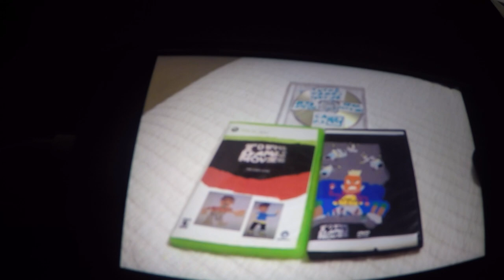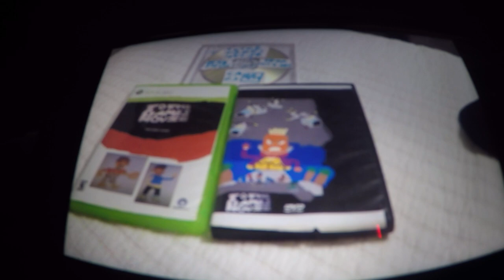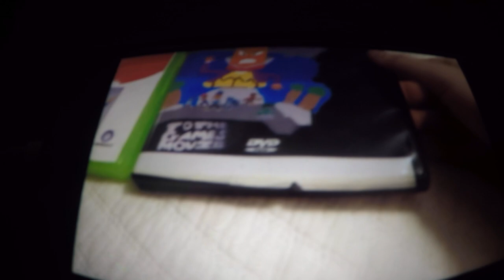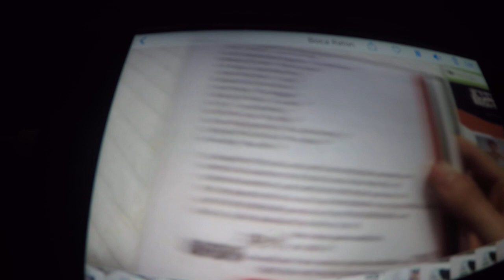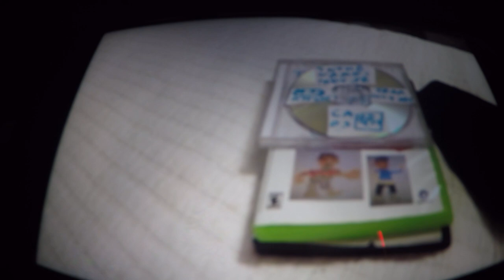Super Luigi Brandon Happy 13th Anniversary Of To The Games Movie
TO THE GAMES MOVIE Is A 2007 American/German Computer Animated 3D CGI Film
Produced By Cartoon Network, O Entertainment And DNA Productions,
And Distributed By Columbia Pictures
The Film Was Director Of Jimmy Neutron Boy Genius In 2001 And The Ant Bully In 2006.
Called Name John A. Davis And Written By Davis And Producer Steve Oedekerk.

Directed By John A. Davis

Produced By Steve Oedekerk
                        John A. Davis
                        Joel Krasnove

Screenplay By  Kevin Susman
                           Mike White
                           Eric Siegel

Story By John A. Davis
                Steve Oedekerk

Starring David Kaufman
               Hector Elizondo
               Jon Lovitz
               Michael Donovan
               Johnny A. Sanchez
               Sandy Fox
               Jason Griffith
               Rodger Bumpass
               Fred Savage
               Beth Payne

Edited By Jon Price
                  Ken Schretzmann

Production Cartoon Network
Company O Entertainment
                  DNA Productions

Release Date November 29, 2007 [Lincoln Center NYC]

Language English

Budget TBA

Box Office TBA

To The Games Movie Premiered At The Lincoln Center Theater
At New York City On November 29, 2007, And Was Released In Theaters
In The United States On December 21, 2007, By Columbia Pictures

Production Of To The Games Movie Was Greenlit In Fall 2005, And Work Began On A
Script For The Film. Production Officially Started In February 2006 Under The Dirction Of Davis.

The Movie Soundtrack Was Released By Sony Music Entertainment, And Cartoon Network
Music Records On November 20, 2007, A Month Prior To The Films Release.

1. One In A Million - Backstreet Boys
2. Let Us Break Bread Together - The Blind Boys
3. Heaven On Earth - Britney Spears
4. In Pieces - Backstreet Boys
5. Shoot The Moon - Jump5
6. Spaced Out - Cheri Dennis
7. Hot Potato - The Wiggles
8. Nothing To Prove - Lonestar
9. S.O.S - Jonas Brother
10. Fool For Love - Belinda Carlisle
11. Everything But Mine - Backstreet Boys
12. Highest Trails Above - RAMONES
13. Amazing - Westlife